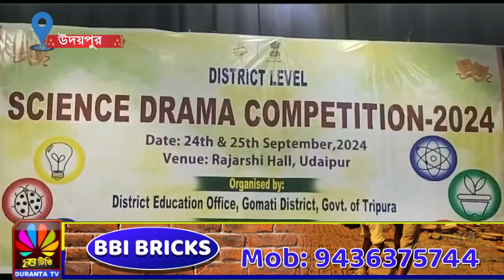দুদিন ব্যাপী সাইন্স ড্রামা কম্পিটিশন উদয়পুরে